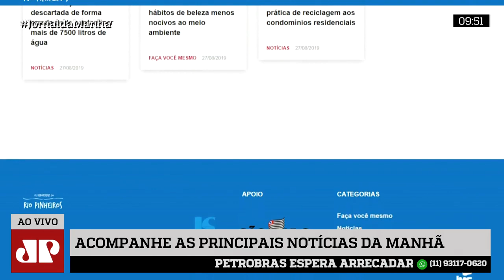Projeto Repórteres do Rio Pinheiros ganha site para dar dicas de despoluição